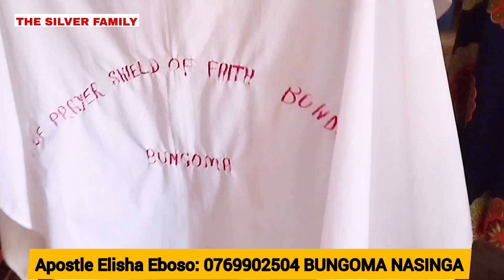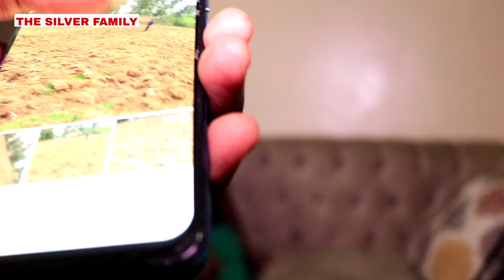Johncena Silver introduces his GIRLFRIEND ❤️😍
Traneeint BrightonTheeP LLoyaltyTest
&CLoyaltyTest
&albertshow
&CLoyaltyTest
BrightonTheePL
MakingCouplesSwitchPhones
Twaid Global 254 Twaid Global 254 Twaid Global 254
BAHATI @Diana & Albert show @J&C Loyalty test
@Mary Mawia @SAFARA GATHIMITI @Thee Pluto
Show @Lamonike @LEVYNE TV. (@Thrive 254
@Brighton Thee PL @PASTA SHOW loyalty test
@True k TV MakingCouples Switch Phones
&CLoyaltyTest
CouplesSwitchPhones j&c Loyalty test kenya
couples loyalty j&C loyalty test kenya LevyneTv J &C
Loyalty test J&C Loyalty test J&C Loyalty
TheePluto TV South Africa D&T TV South Africa
celynKim Kenyan Loyalty test Kenya Test
ShiroLive Shiro Live Diana B Diana Bahati BTG
news BTGNews Kenya edition sabastian TV Care
Kami CMTVSA CM TV SA LevyneTV Loyalty test
&CLoyaltytest
J&C Loyalty test J&C Loyalty test
kenyan Loyalty Test
peen winnie wahome
Gossipwithshiroloyaltytest Kenya edition sabastian
TV Carekami CMTVSA CM TV SA
J&C Loyalty test kenya couples loyalty test kenya new
song new videos Loyalty test kenya j&C layalty J &C
Loyalty test J&C Loyalty test J&C Loyalty Test
Lamonike
&TTV South Africa TeamRealKenya
Kenya Test 0fficialFlexis Gossipwithshiro Loyalty test Kenya LoyaltyTestkenya
J&CLoyaltytest J&C Loyalty test kenya couples
loyalty test kenya
videos Loyalty test kenya couples TV kenya couples
loyalty test kenya j&c loyalty test kenya Loyalty test
kenya Loyalty test New Videos loyalty test latest
Video Loyalty test couples loyalty test kenya j&c
Loyalty test kenya couples loyalty j&C layalty test
kenya LevyneTv Loyalty test kenya couples test
kenya couples Care Kami Levyn TV Loyalty test J &C
Loyalty test J&C Loyalty test willy paul
Willy paul J &C Loyalty test J&C Loyalty test
new song Bahatikenya True K tv
LevyneTV Loyalty test J&CLoyalty test J&C Loyalty
test @Pasta shorts pastashow @PASTA SHOW
@COMRADES FLAVOUR @True k TV @Brighton Thee
PL @AVRprankTV @MrBeast @Easterntvsamaritan